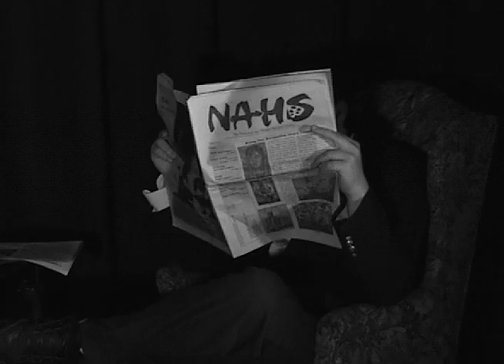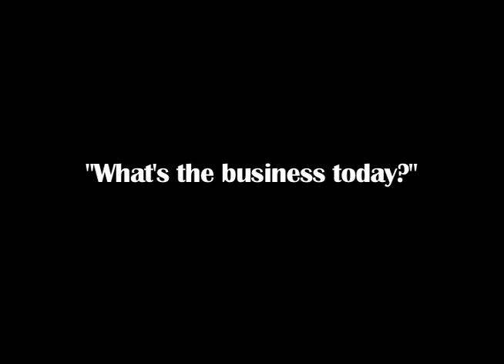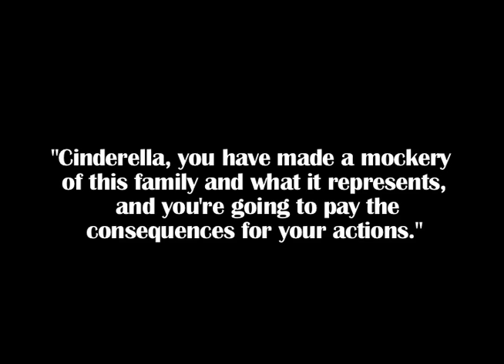Fairy Godfather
Produced by Ben